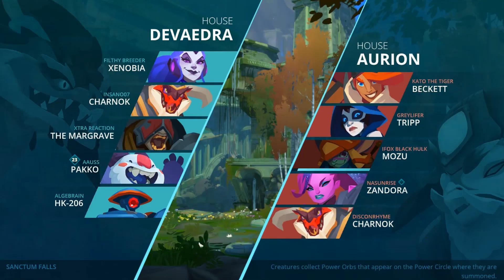GIGANTIC: Conhecendo os Herois (CHARNOK)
Galera Não esquece o LIKE no incio do video em ♥